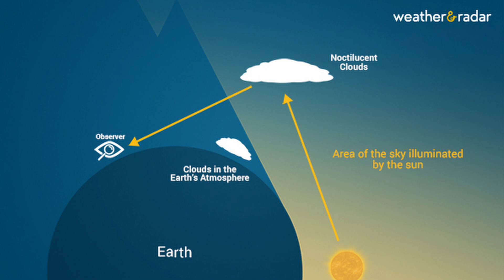The impact that DEVASTATED an area bigger than London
The Tunguska Event is the largest impact event in recorded history! Join us as we unravel the aftermath of a colossal explosion in Siberia in 1908, questioning its cause and the scientific debates that followed. From theories of comets and extraterrestrial spaceships to the most accepted explanation, delve into the captivating story of this historic event.

Be sure to like the video if you enjoyed it; it really helps to grow the channel.

Footage, music and sound effects are licenced via Artlist and Envato elements.